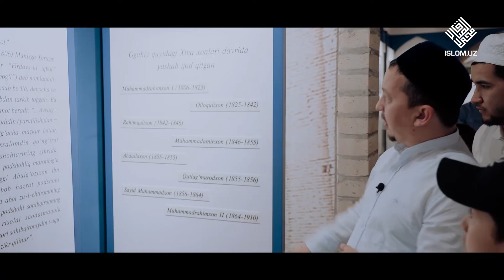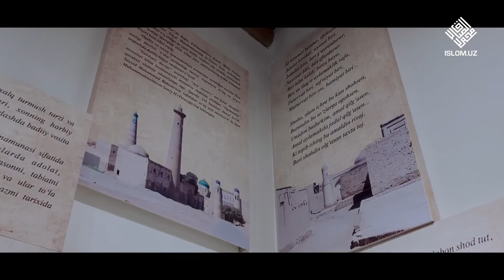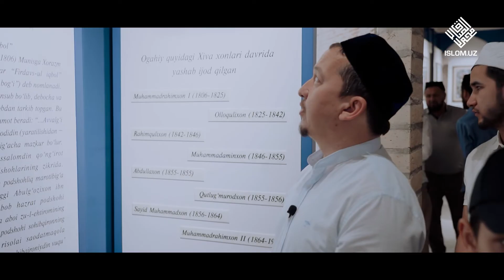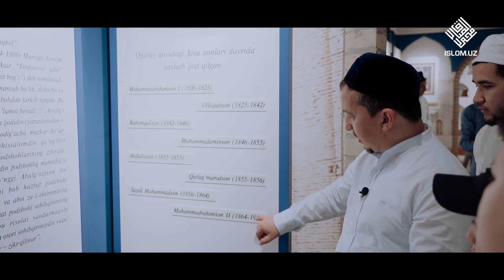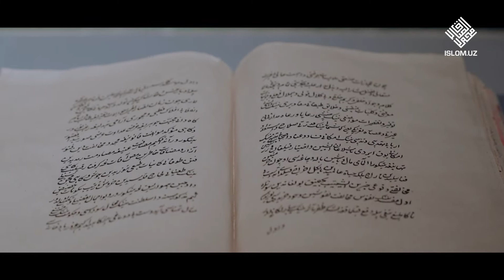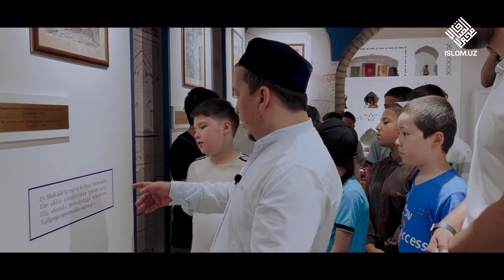Ogahiy uy muzeyi | Hamsafar ko'rsatuvining 32-soni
Islom.uz portali taqdim etadi.

Movarounnahr diyorining Samarqand, Buxoro, Xorazm, Termiz, Nasaf, Farg‘ona vodiysi kabi hududlaridan yetishib chiqqan allomalar dunyoga dars berishganiga tarix guvoh.
Bizning vazifamiz esa, bu tarixni o‘rganish, ulug‘lar boshlagan ishlarni davom ettirishdir.

Bu borada islom.uz portali sizga yordamchi bo‘ladi.
Qur'on xodimi Hasanxon Yahyo Abdulmajid boshchiligida "Kelajak bilan o‘tmish sari" qadam tashlaymiz.

Ilmni ulug‘lagan, ilm bilan yuksalgan zotlarning hayot yo‘llariga nigoh tashlash, o‘rganish, ziyorat qilish maqsadida tashkil etilgan ushbu safardan biz kabi siz ham bahra oling.
Keling, bu sayohat davomida hamsafar bo‘lamiz, yangi ma'lumotlar, bir olam taassurotlar olamiz.